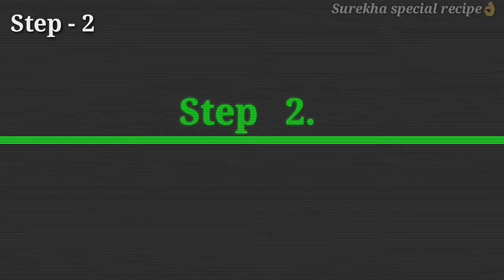,बेसन मसाला रोल्स बनाने का सबसे आसान तरीका|मासवड़ी रेसिपी|by surekha special recipe.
,बेसन मसाला रोल्स बनाने का सबसे आसान तरीका|मासवड़ी रेसिपी|by surekha special

How to make besan rolls | How to make masavadi | बेसन मसाला रोल्स बनाने का सबसे आसान तरिका | मासवडी रेसिपी |
By Surekha special recipe.
surekhaspecialrecipe.